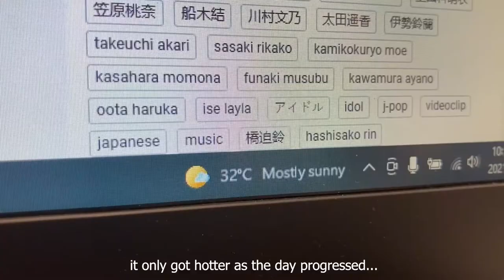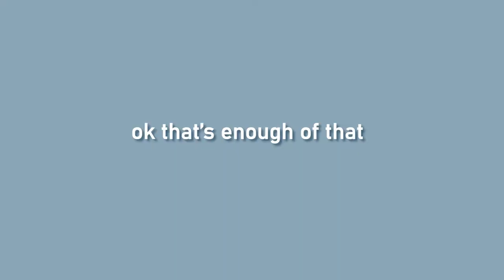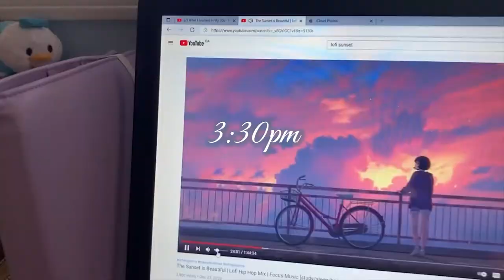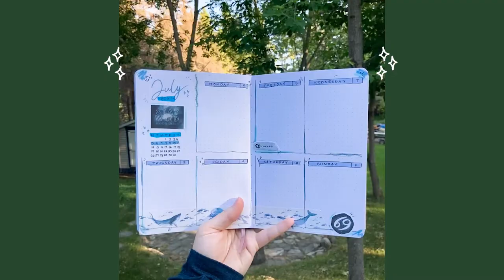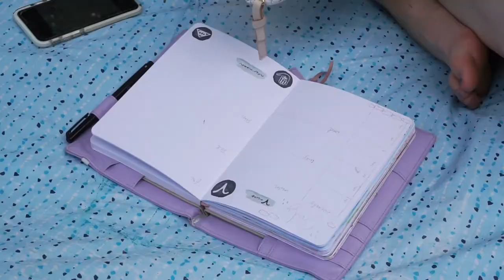a week in my life *time to reset and relax* | july 2021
Another week in my life; July addition! My goals were simple this time. Have a mostly relaxing boost to my month by enjoying the long weekend with my family (+ family's friends) and getting some last minute items finished up. Very productive, despite it not being as go go go. Ahh, I love post-vaccination life~

☁️ CHAPTERS ☁️
0:00 intro
0:15 monday
1:43 tuesday
4:17 wednesday
5:33 thursday
7:13 friday
9:46 saturday
12:31 sunday

Fumes - [ocean jams]
Just Groovin - John Runefelt
My Old Playground - Power Druid
Nocturnal Jam - Sarah, the Illstrumentalist
Perdula - Justnormal
Salt Lamp - Jobii
Say Laa - Gregory David
Scootaloo - Jobii

♡ FAQ ♡
what’s your name? Lea
what’s your instagram? @mewmewlea
what’s your ethnicity? british + ukrainian
what equipment do you use to film?
➭ main camera: sony alpha a6500 mirrorless camera
➭ lens: sony high magnification zoom lens E 18-135mm